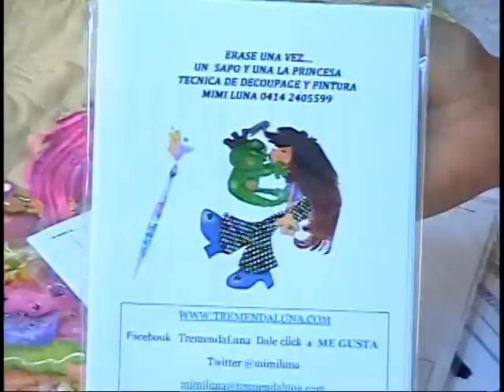Venezuela Sigue a Detalles Mágicos en Facebook para aprender Muñequeria Galleta De Genjibre 4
Venezuela ven aprende a crear hermosas piezas de muñequeria con Mimi Luna y Alexa de Bautista , crea una Galleta de Gengibre en Muñequeria . Te invito a darle ME GUSTA A . Video Parte 4